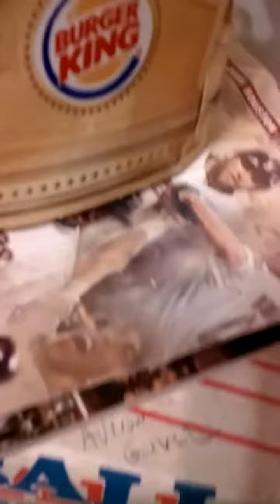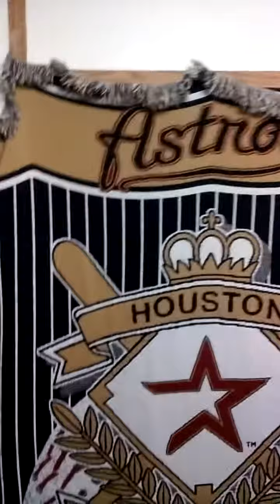Who am i ??